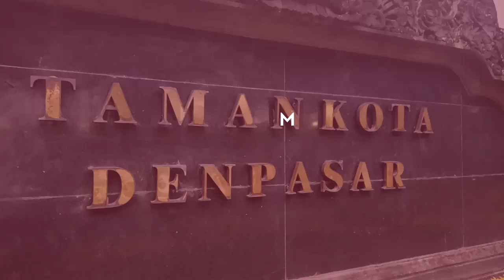AIR MANCUR MENARI DI TAMAN KOTA DENPASAR - ENDANG FAMILY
Taman Kota Denpasar atau lebih dikenal dengan Lapangan Lumintang setiap akhir pekan memberikan hiburan yg indah untuk masyarakat Denpasar dan sekitarnya dengan atraksi air mancur menari. Setiap hari Sabtu jam 19.00 sampai 21.00 WITA

Selain air mancur menari di taman kota Denpasar juga terdapat banyak tempat untuk berolahraga baik yg menggunakan alat olah raga yg sudah disediakan oleh Pemerintah Kota maupun olah raga lapangan seperti sepakbola dan senam.
Ada juga tempat makan yang terdapat disebelah timur lapangan.
Area parkir sepeda motor ada disebelah barat lapangan dan untuk mobil ada dibelakang atau sebelah Utara lapangan.

Sangat indah dan menyenangkan mengunjungi Lapangan Taman Kota Denpasar atau Lapangan Lumintang ini pada akhir pekan bersama keluarga.

Tonton Video kami saat mengelilingi Taman Kota Denpasar dan melihat keindahan air mancurnya ya.